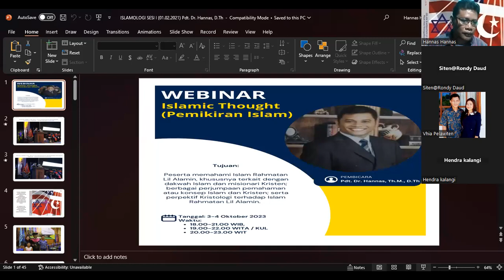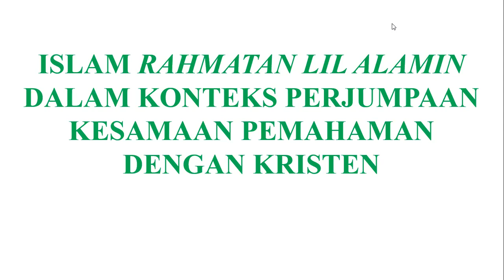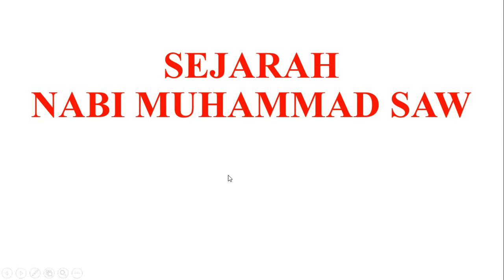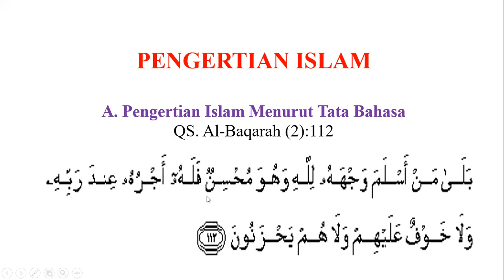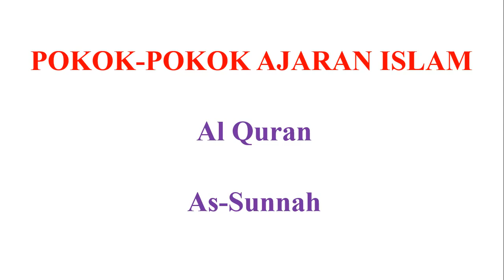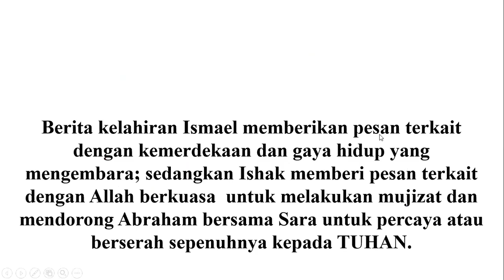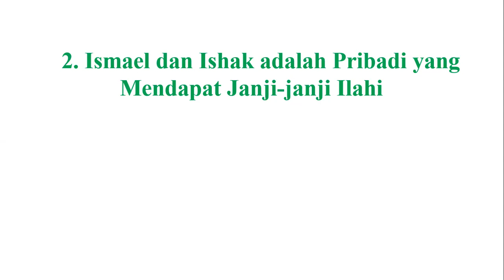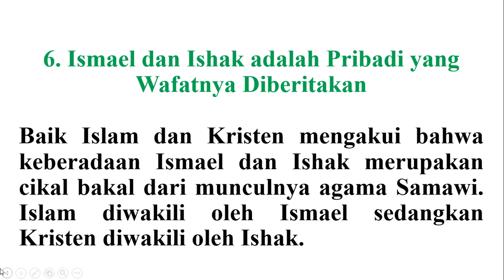Islamic Thought (Pemikiran Islam), Sesi I, tgl 03.10.2023 (Dr. Hannas, D.Th)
Tujuan webinar: Peserta memahami Islam Rahmatan Lil Alamin, khususnya terkait dengan dakwah Islam dan misionari Kristen; berbagai perjumpaan pemahaman atau konsep Islam dan Kristen; serta perpektif Kristologi terhadap Islam Rahmatan Lil Alamin